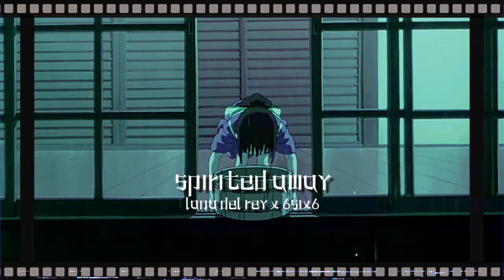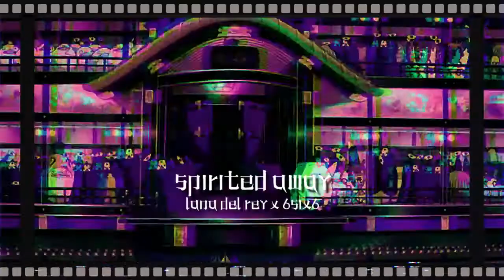spirited away lana del rey lofi remix w/ 6$ix6 Prod ( VISUAL )